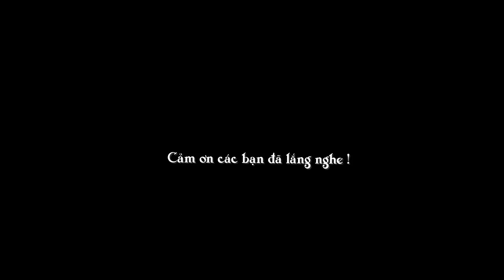Biệt Kinh Kỳ/ guitar Bolero mái lá / tg Minh Kỳ / ca lẻ Ngọc Thảo / ducmanh Bolero